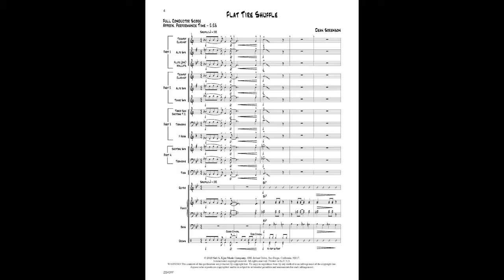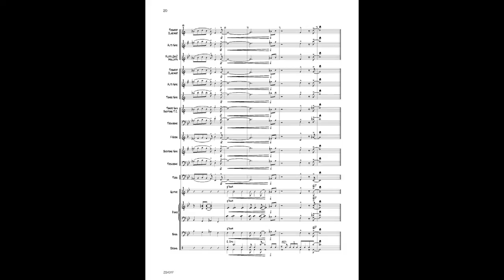ZB431 Flat Tire Shuffle by Dean Sorenson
For information on Kjos Flex Jazz Charts:
Flat Tire Shuffle by Dean Sorenson
Grade 1
set: ZB431 - $48.00
score: ZB431F - $7.00